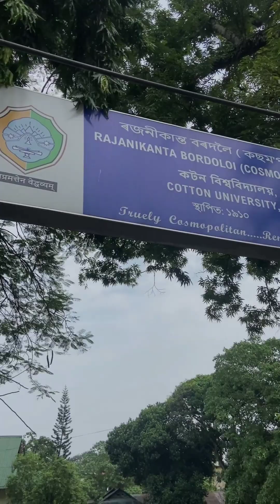Election 2023 || Cotton University || CUSU Election || Memories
Cotton University Election 2023

Rkb Boys hostel & Nbd Girls hostel

Great experience.

                  uploaded for memories💕

Memories are timeless treasures of the heart.❣️